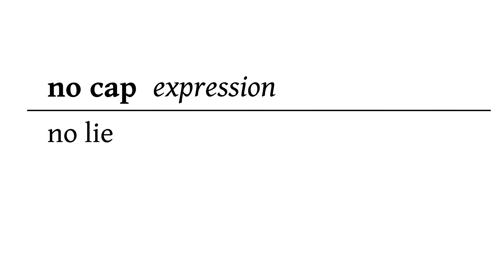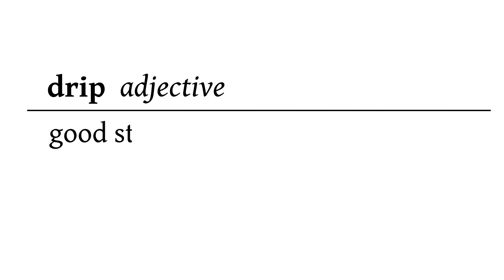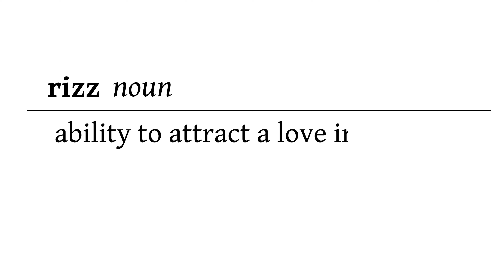S21 E6: Teachers Guess Slang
Can these teachers guess what the definitions of new slang mean?

Produced by Brandon Jaiyen, Benny Nguyen, Madison Dinh
“Upbeat Jazz Background Music For Videos” by Free Vibes